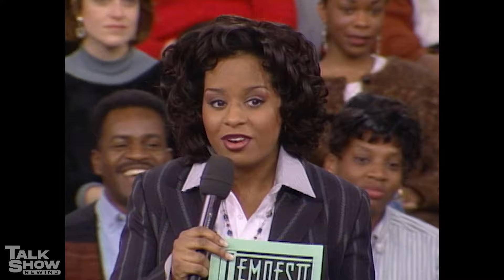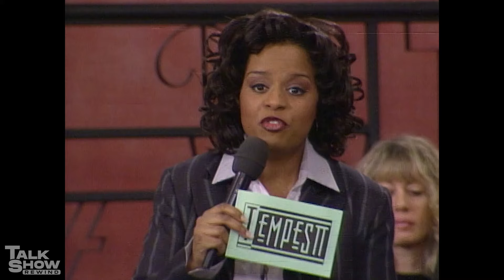"I'm Not Into You" | The Tempestt Bledsoe Show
Claudia thinks that her BFF is interested in her, but Steven needs to speak the truth.

SEASON 01: Episode 1125 - ADMIT IT..YOU'RE CRAZY ABOUT ME!

The Tempestt Bledsoe Show was an American daytime talk show presented by the American actress Tempestt Bledsoe. The series debuted in Syndication on September 7, 1995, and ended on June 5, 1996.